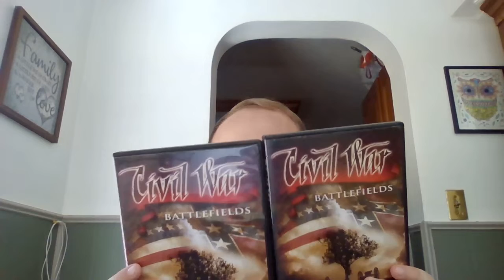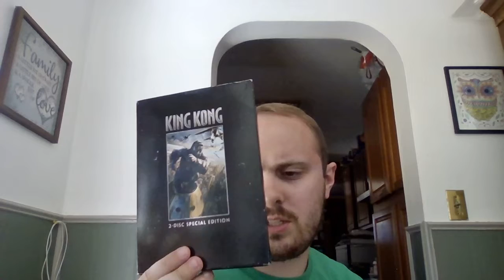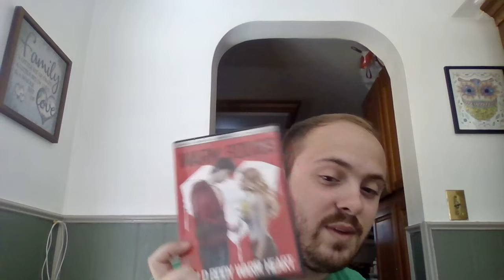Movie haul for the week of August 11th 2022